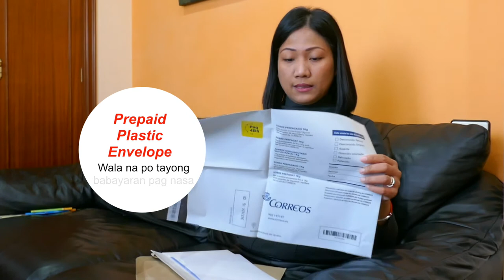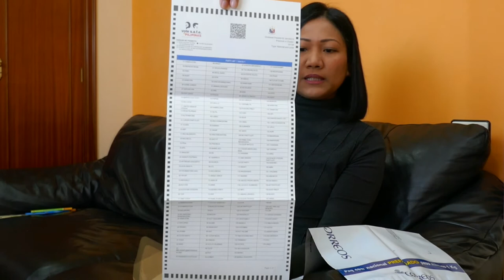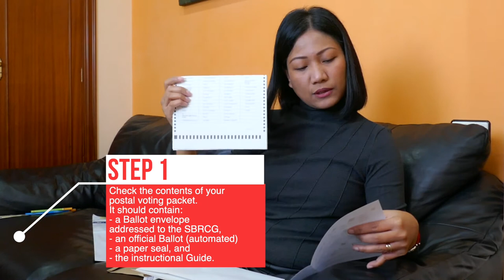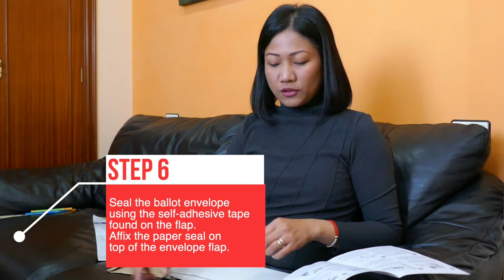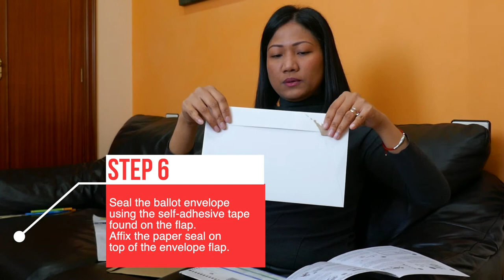Philippine Election Official Ballot Envelope RECEIVED. Overseas Absentee Voting in Spain 2022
Magandang araw sa lahat, sa video na eto:
1. Ipapakita ko kung ano ang laman ng sobre na nareceived ko galing sa SBRCG(Special Ballot Reception and Custody Group)
2. Paano ako ng change address from my old address to a new one dito sa Spain.
3. Paano isend ang boto natin via mail (automated edition)
4. Ipapakita ko ang instructional guide (step by step)

Overseas Absentee Voting

𝐈𝐟 𝐲𝐨𝐮 𝐟𝐢𝐧𝐝 𝐦𝐲 𝐯𝐢𝐝𝐞𝐨 𝐮𝐬𝐞𝐟𝐮𝐥, 𝐲𝐨𝐮 𝐜𝐚𝐧 𝐬𝐡𝐨𝐰 𝐲𝐨𝐮𝐫 𝐬𝐮𝐩𝐩𝐨𝐫𝐭 𝐰𝐢𝐭𝐡 𝐭𝐡𝐞 𝐬𝐮𝐩𝐞𝐫 𝐭𝐡𝐚𝐧𝐤𝐬 𝐛𝐮𝐭𝐭𝐨𝐧, 𝐥𝐨𝐜𝐚𝐭𝐞𝐝 𝐛𝐞𝐥𝐨𝐰 𝐭𝐡𝐞 𝐯𝐢𝐝𝐞𝐨. 𝐒𝐢 𝐞𝐧𝐜𝐮𝐞𝐧𝐭𝐫𝐚𝐬 𝐮́𝐭𝐢𝐥 𝐦𝐢 𝐯𝐢́𝐝𝐞𝐨, 𝐩𝐮𝐞𝐝𝐞𝐬 𝐦𝐨𝐬𝐭𝐫𝐚𝐫 𝐭𝐮 𝐚𝐩𝐨𝐲𝐨 𝐜𝐨𝐧 𝐞𝐥 𝐛𝐨𝐭𝐨́𝐧 𝐝𝐞 𝐬𝐮𝐩𝐞𝐫 𝐭𝐡𝐚𝐧𝐤𝐬, 𝐪𝐮𝐞 𝐬𝐞 𝐞𝐧𝐜𝐮𝐞𝐧𝐭𝐫𝐚 𝐝𝐞𝐛𝐚𝐣𝐨 𝐝𝐞𝐥 𝐯𝐢́𝐝𝐞𝐨.

It is good to give your opinion, but if you are not sure it is better to keep it to yourself. To give an opinion 🤔, you have to at least know the subject matter. A ver, si entiendes la refran "en boca cerrada no entran moscas ni salen estupideces." Think a million times before posting your opinion on the public wall.

One thing... Plato distinguished between opinion or common belief (doxa) and certain knowledge, and that’s still a workable distinction today: unlike “1+1=2” or “there are no square circles,” an opinion has a degree of subjectivity and uncertainty to it. But “opinion” ranges from tastes or preferences, through views about questions that concern most people such as prudence or politics, to views grounded in technical expertise, such as legal or scientific opinions.

I support BBM Sara and I don't need my explanation. I did a thorough research and that is why I decided to vote for them. I don't need to criticize other candidates running for the same positions of what BBM Sara has. What I am sure of is that, whoever wins, my support will be there.

Remember, spread love not hate. No hate comments, please.

Juego de 8 Piezas de Recipiente de Botes Cocina Almacenaje de Plástico de Alimentos Sellados con Tapa